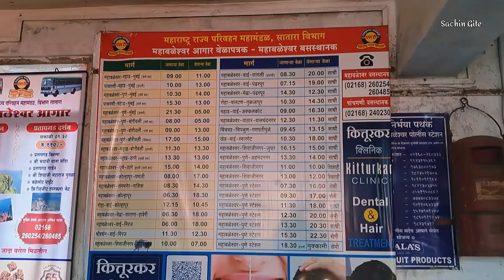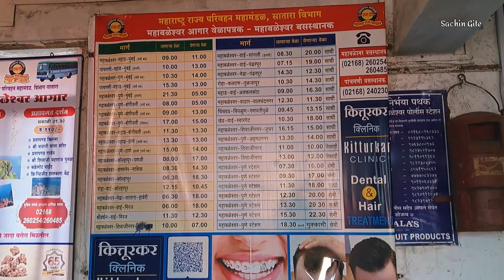महाबळेश्वर ते वाई पसरणी घाट | mahabaleshwar to wai by msrtc bus journey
महाबळेश्वर अगारातर्फे येथील पर्यटक स्थळे पाहण्यासाठी बस दररोज सोडल्या जातात, त्यामुळे आपल्याकडे स्वतःचे वाहन नसले तरी काही हरकत नाही.

route covered:-
mahableshwar to wai road trip
mahableshwar hill station
mahableshwar msrtc bus stand time table
mahableshwar msrtc bus journey
pasarni ghat wai panchgani
mahableshwar to panchgani
msrtc bus driver
msrtc bus cabin ride
msrtc bus top speed
msrtc ghat video
msrtc ghat driving
bus driver